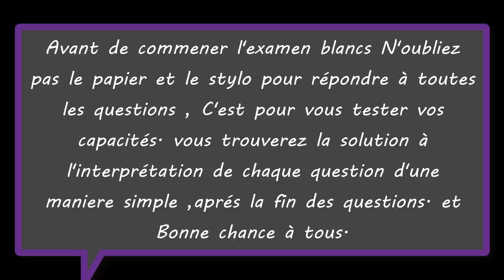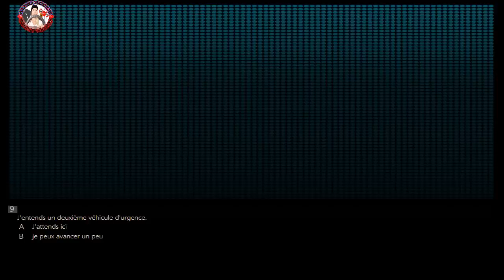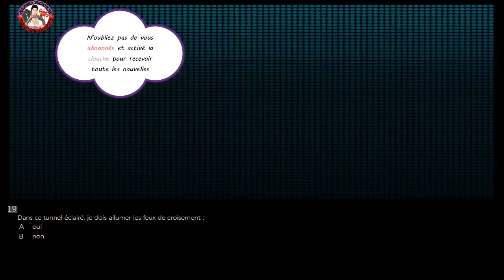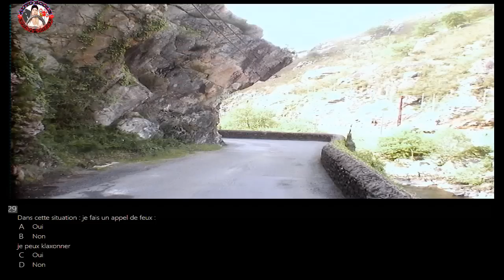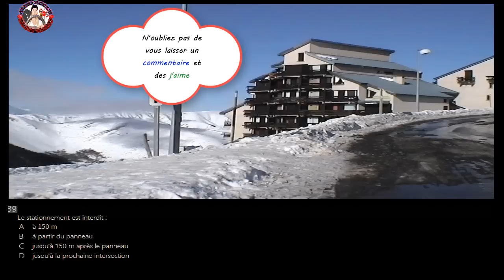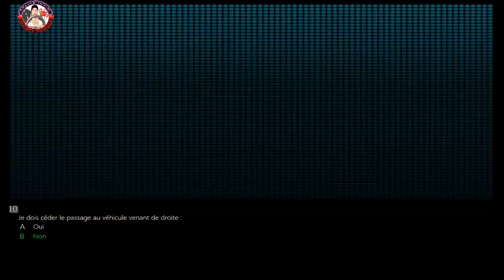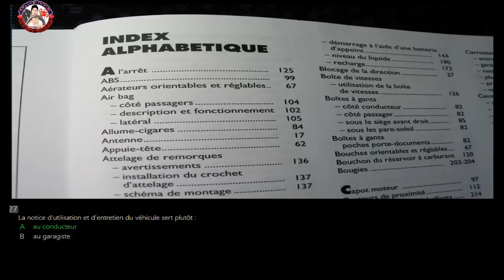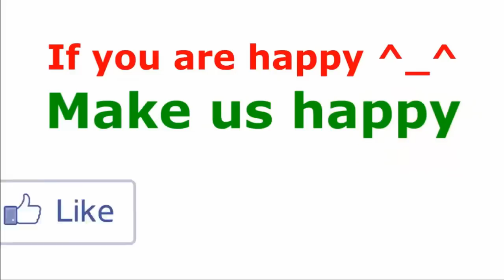Tout les nouveaux question ronforcer de😘 examen😍 2019 du code de la route Série #3